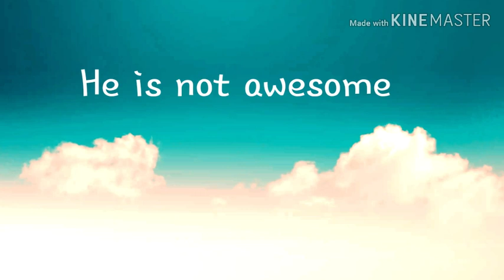CONTENT NUKE 32.0 PENCIL AK (CALLS PEOPLE SL*VES)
We need to cancel Pencil AK